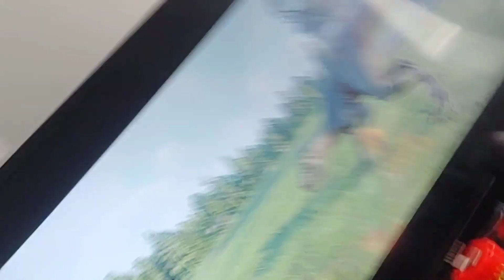May 3, 2024